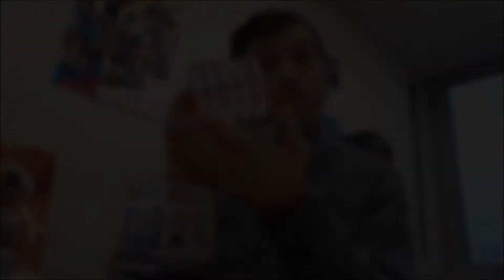Funko figurines Mystery minis Star Wars the last Jedi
La semaine thématique continue avec une petite vidéo d'unboxing de figurines mystery minis the last Jedi ! Laquelle est votre préférée ?